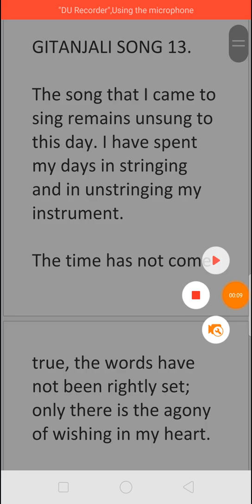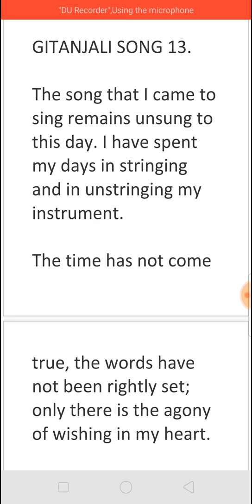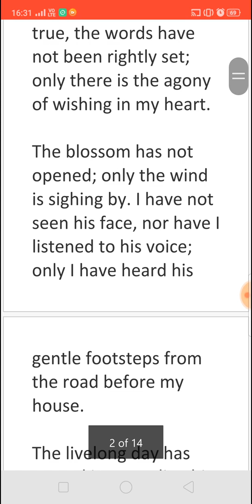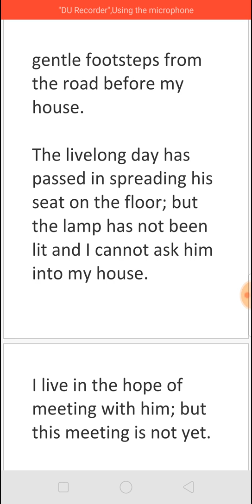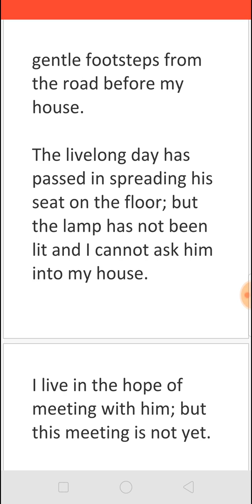GITANJALI SONG 13 ( The song that I came to sing remains unsung) BY RABINDRANATH TAGORE - SUMMARY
GITANJALI SONG 13 BY RABINDRANATH TAGORE - SUMMARY
The song that I came to sing remains unsung to this day
For NET/SET/TGT/PGTRB (Unit 7) &